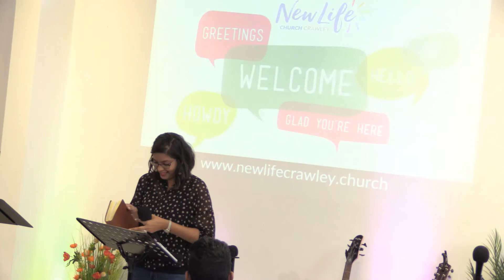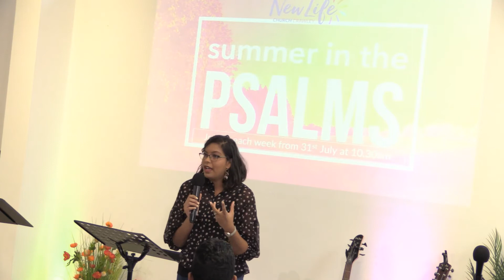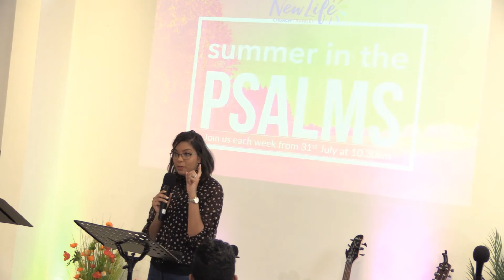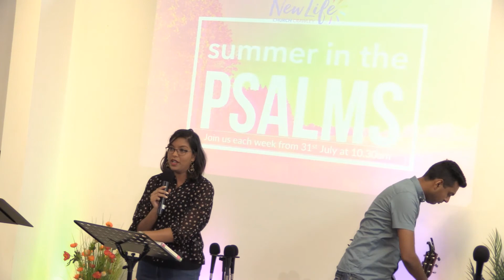Summer in the Psalms Part 3 - New Life Church Crawley Anabela Moreira, Amelia Singh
In today's messages, Anabela and Amelia share reflections on their chosen Psalms 37 and 91 to help us follow God.